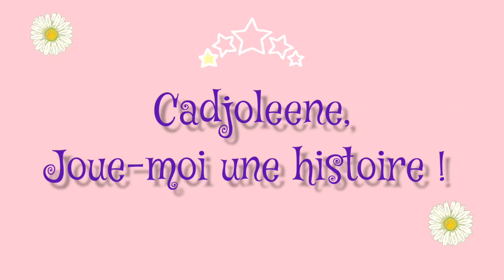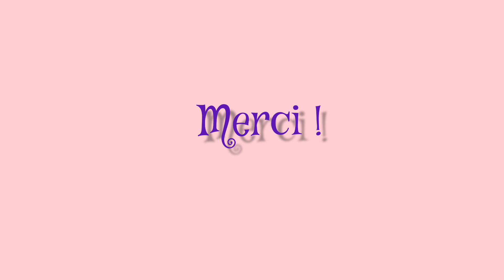"Joue-moi une histoire" - lecture musicale